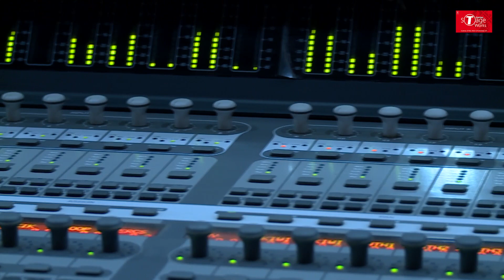Kaun Mera | Special 26 | Cover Song By Tanisha Sethi | T-Series StageWorks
EXCLUSIVE RECORDING SESSION: Watch our Advance Singing Student  Tanisha Sethi croon to the popular track 'Kaun Mera ' from the movie 'Special 26 ' at T-Series Main Studio as part of their Course Curriculum.